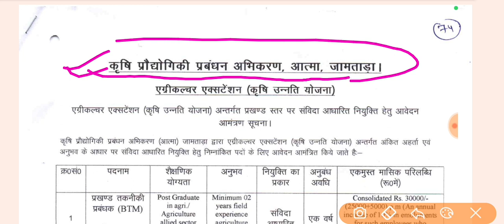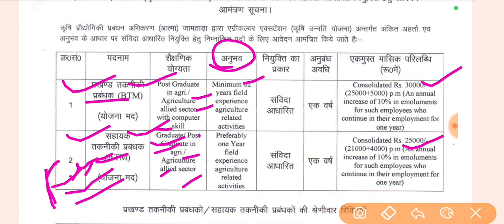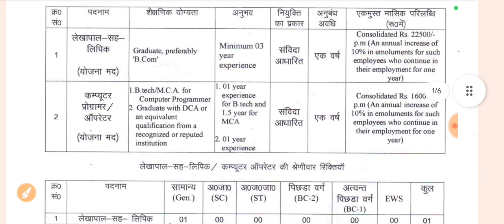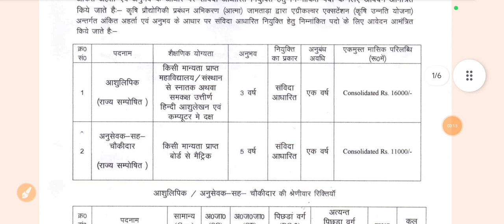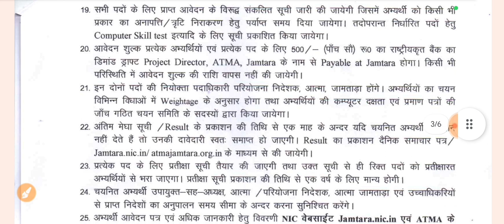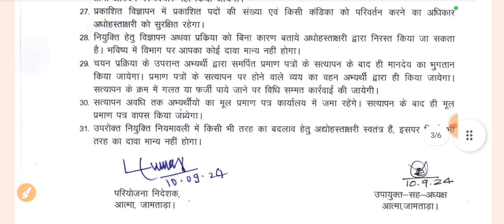झारखंड के जिला लेवल/ ब्लॉक लेवल की वैकेंसी अपडेट 2024| Jharkhand block level vacancy update 2024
Jharkhand ka vacancy
Jharkhand government vacancy
Jharkhand sarkar vacancy 2024
job information
job information channel
job vacancy
job vacancy Jharkhand
jssc ldc clerk vacancy 2024 apply process
jssc ldc vacancy 2024 application form link
Jharkhand ldc clerk vacancy apply process 2024
Jharkhand ldc syllabus detail 2024
jssc ldc syllabus 2024
 Jssc intermediate (12th) level vacancy 2024 apply
Jssc intermediate (12th) level vacancy 2024 apply online start
Jssc intermediate level vacancy 2024 apply online start
JSSC cgl exam date 2024 confirmed notice
jssc cgl pariksha tithi 2024
Jharkhand sachivalay Exam date out 2024
pashupalan vibhag bharti 2024 jharkhand
झारखंड कृत्रिम गर्भाधान वैकेंसी 2024

jharkhand block vacancy 2024 apply online
Panchayat Level Vacancy in Jharkhand 2024
jharkhand vacancy 2024 graduate pass
Block Coordinator jobs in Jharkhand
Jharkhand vacancy
Jharkhand new Vacancy
Jharkhand block level vacancy update
Jharkhand new vacancy update
Jharkhand jila level vacancy update
Jharkhand district level vacancy update
Jharkhand block level new job vacancy
Jharkhand government jobs
Jharkhand new government jobs
Jharkhand new jobs
job vacancy
jobs jobs
vacancy Jharkhand
new vacancy Jharkhand
contract level vacancy Jharkhand
संविदा आधारित वेकेंसी झारखंड
Jharkhand vacancy
Jharkhand new Vacancy
Jharkhand government jobs
Jharkhand new jobs